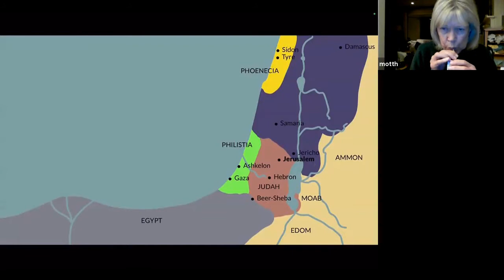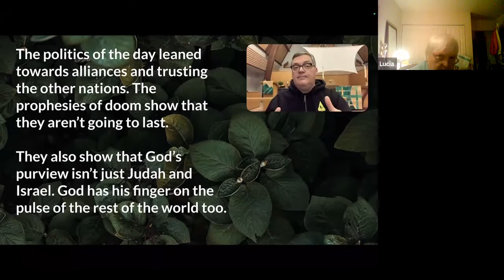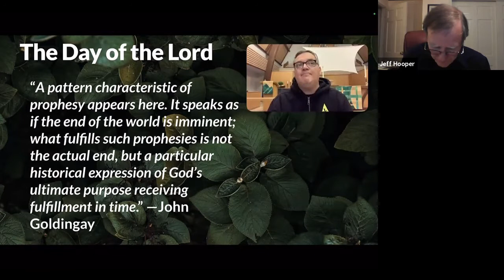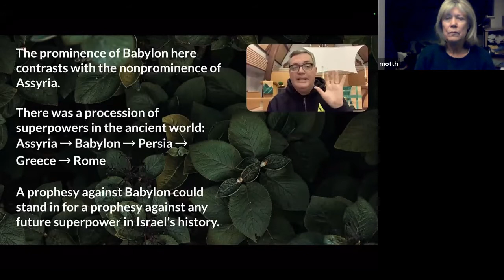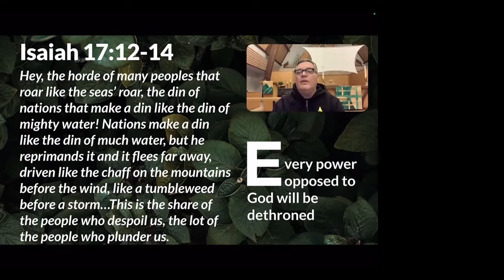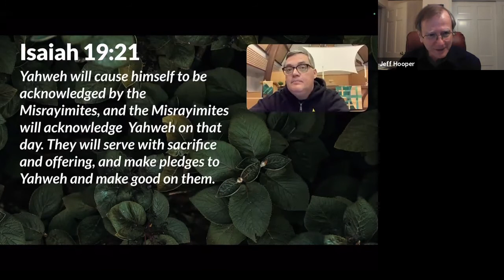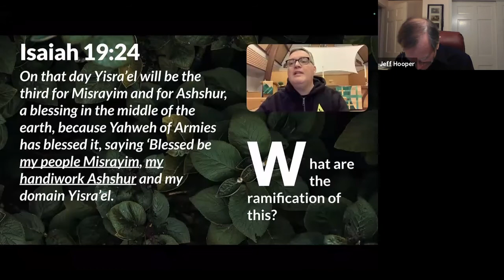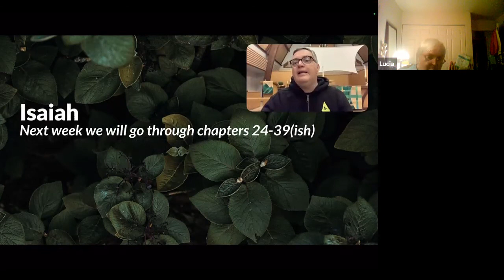Isaiah Session 4